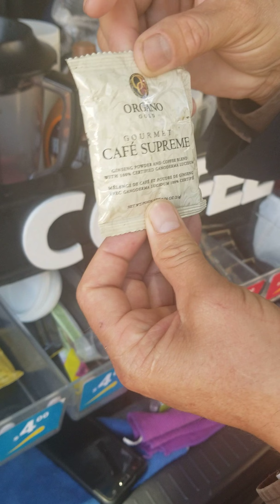Una excelente manera de ganar $$$$$ una de las 8 maneras en las que uno gana dinero en Organo.